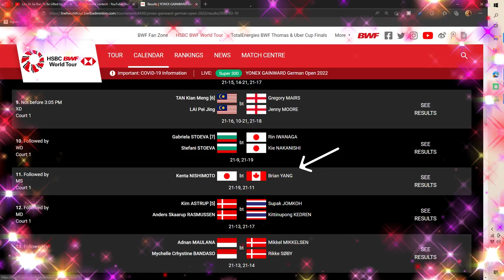Canada’s Brian Yang Lost to Japan’s Kento Nishimoto, 21-19, 21-11 Round Two of the German Open 2022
Brian Yang, a gold medal Pan America champion beat the World champion Loh Kean Yew in round one, 21-12, 16-21, 18- 21 but lost to Kenta Nishimoto 19-21, 11-21 in round two of the German Open 2022.

Brian YANG Vs Kenta NISHIMOTO _ German Open 2022 _ @Shuttle World

Brian Yang (born 25 November 2001) is a Canadian badminton player. He was an integral part of the Team Alpha that won the mixed team relay gold at the 2018 Summer Youth Olympics.
Career
Yang clinched the men's singles title at the 2019 Canadian National Championships and became Canada's youngest national champion. Brian won his first senior international title at 2017 Suriname International in the men's singles. He represented Canada in 2018 Commonwealth Games, 2018 Thomas Cup and 2019 Sudirman Cup. Brian was named to Canada's 2019 Pan American Games team,[3] ended up winning silver in the men's singles competition. He was crowned as the men's singles champion at the 2021 Pan Am Championships.

In June 2021, Yang was named to Canada's Olympic team for the 2020 Summer Olympics.

CONTRIBUTORS
law.cornell.edu
streamer.wiki